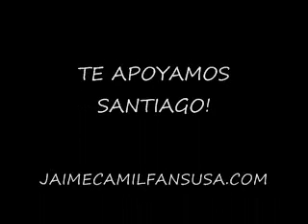THE WAY YOU LOOK TONIGHT...SANTI Y CANDY!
JAIME CAMIL EN LTNVAC.